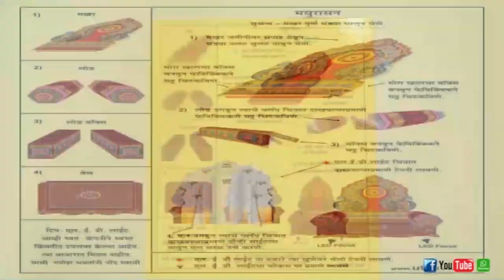Zula Makhar New assembly | Utsavi EcoFriendly Makhar